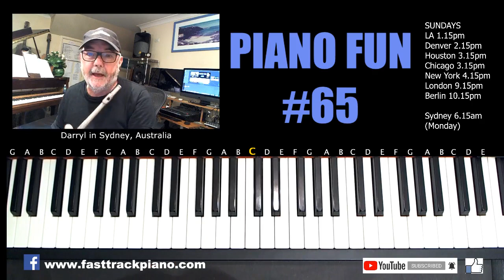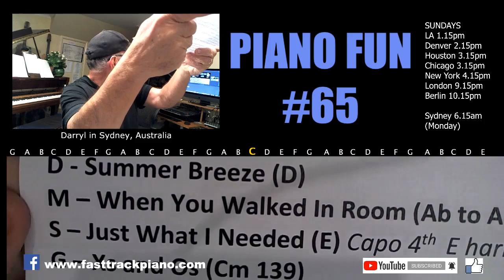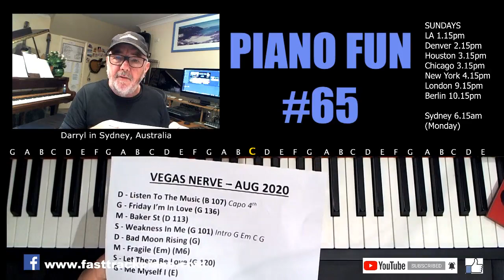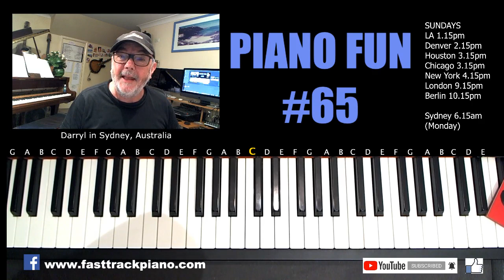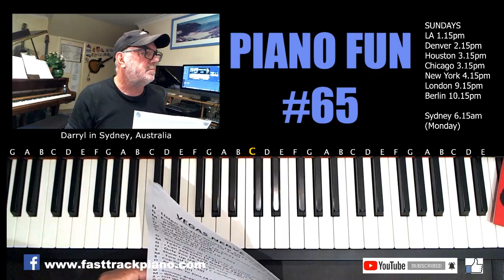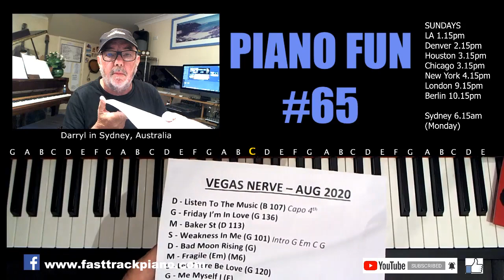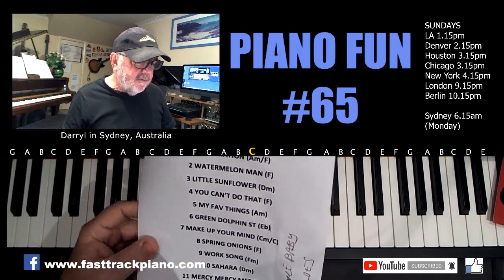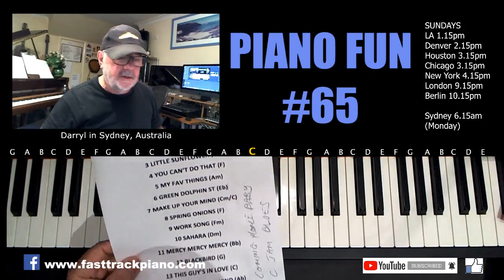Fast Track Piano Live Stream - #065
Don't miss the next "live" stream. Click the link below and hit the "Reminder bell" button.